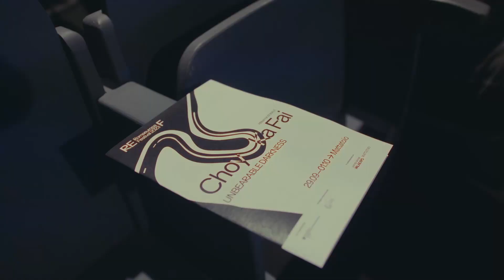Choy Ka Fai | Unbereable Darkness | Digitalive REF23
Lasciati trasportare dalla danza spirituale e cibernetica di Choy Ka Fai. Unbereable Darkness è uno spettacolo unico.